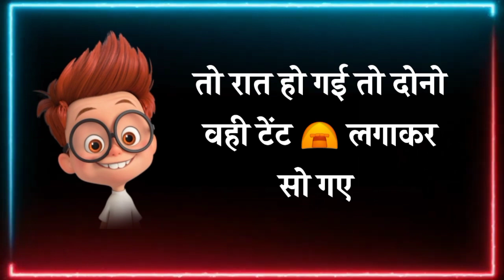2024 आने वाला है 😄 2024 Ke Status 🥰 Naye Sal ke Funny Status 🤣Naye Sal WhatsApp Status😊 Hindi Status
2024 आने वाला है 😄 2024 Ke Status 🥰 Naye Sal ke Funny Status 🤣Naye Sal WhatsApp Status😊 Hindi Status

hello Friends...

Funny Status
Comedy Status
WhatsApp Status
comedy cartoon status
Rabel Masti
Cartoon Wala Status
Hindi Status
Naye Sal ke status
Naye Sal funny status
Naye Sal ki shayari
Naye Sal WhatsApp status
Naye Sal ki comedy status
2024 coming soon
welcome 2024
National special shayari